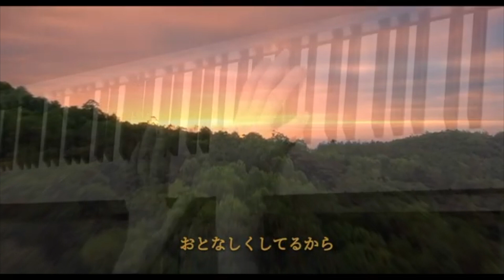Woman ☆ 薬師丸ひろ子 Collaboration cover by Mei.K & megulele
Mei.K: piano, video editing, audio mixing
megulele: vocals, backing vocals

お友達のMeiさんの素敵なピアノ伴奏で勝手に歌ってコラボをさせて頂く【闇コラボ】第５弾です♪(*´∀`)♪(*´∀`)♪

お友達のIKUleleさんこといくさんが２ヶ月程前にアップされたとっても素敵な『Woman』ウクレレ弾き語りカバーの後を追いMeiさんが昨晩アップされたとってもエモーショナルなピアノソロver.を聴かせて頂き「歌いたいっ！！」という衝動にかられ急遽歌入れをしましたw　♪( ´θ｀)ｲﾏｽｸﾞｳﾀｲﾀｲ♪

日が変わるちょっと前に完成し私も後追いしました〜♪ という事でMeiさんといくさんにメールで音源を送りそれでスッキリして眠りについたのですがw 今朝起きてやっぱりせっかく歌入れしたし♪ と思いメイさんの素敵な動画をそのまま使わせて頂き記録の為にアップさせて頂く事にしました╰(*´︶`*)╯46ｷｮｸﾒ♪

いつもMeiさんやいくさん、仲良くして下さっている多才なお友達から沢山の刺激を頂きながら音楽生活楽しませて頂けている事に感謝です (*´꒳`*)No Music, No Life❤︎

思いがけずまた4人で同じ曲をカバー出来て嬉しかったです♪(o˘◡˘o)♪